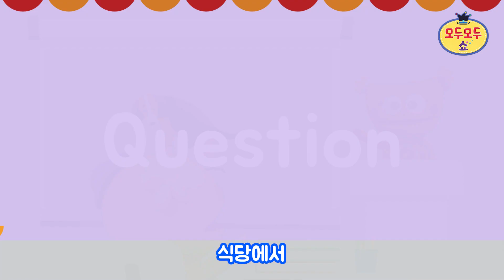[모두모두쇼] 알파벳송Q ♥ | 알파벳 | 영어동요 | 인기동요 | 탈인형 | 손인형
모두모두쇼 채널을 [구독]하고 즐거운 동요를 매주 만나보세요.

[모두모두쇼 Modoo Modoo Show]

이번에 배워볼 알파벳은 Q!
Q로 시작하는 재밌는 단어들을
모두모두쇼 친구들과 함께 노래 부르며 알아보아요~

[가사]

만나러 가자 알파벳 여행
큐(Q)자로 시작하는 재밌는 단어

머나먼 옛날 궁전에 살아요
동화속의 여왕님 퀸(Queen) 퀸(Queen) 퀸(Queen)

문제를 내면 맞춰보아요
친구들과 같이해요 퀴즈(Quiz) 퀴즈(Quiz)

땅이 울리고 건물이 흔들려
무서운 지진 퀘이크(Quake) 퀘이크(Quake)

알쏭달쏭 알 수 없는 것
질문해서 알아봐요 퀘스천(Question) 퀘스천(Question)

식당에서 밥을 먹을때
조용히 해야하죠 콰이어트(Quiet)

작고 귀여운 겨울 철새
그 이름은 메추라기 콰일(Quail) 콰일(Quail)

모두모두쇼 색칠놀이를 함께 즐겨보세요!
공식 블로그에 다양한 자료가 올라와 있습니다.